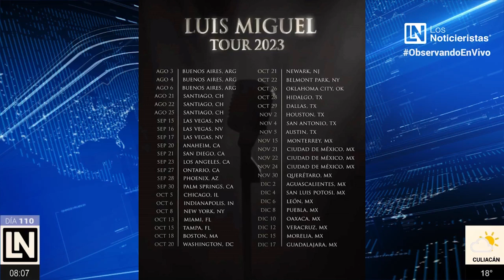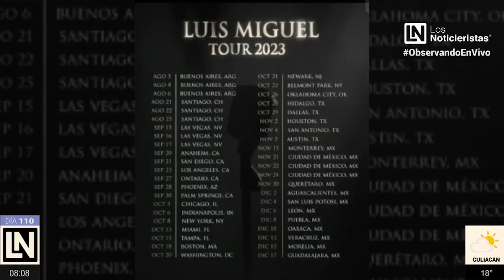Luis Miguel anuncia gira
El Show de los Espectáculos en Los Noticieristas con Maria Luisa Guerrero